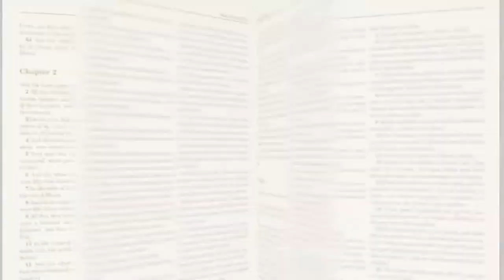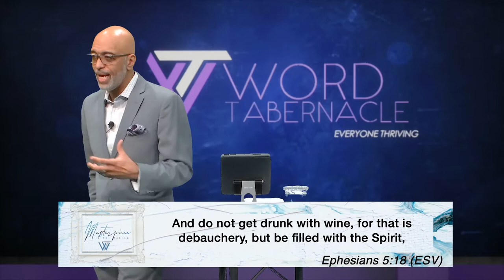Masterpiece in the Making Series: Reflections In My Conduct Pt. 3